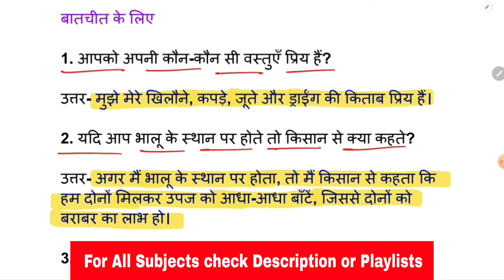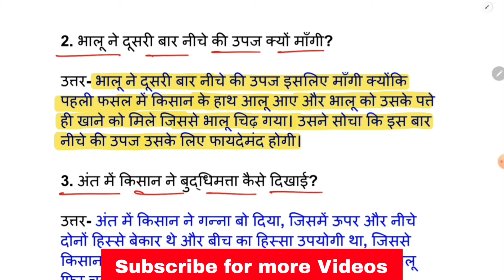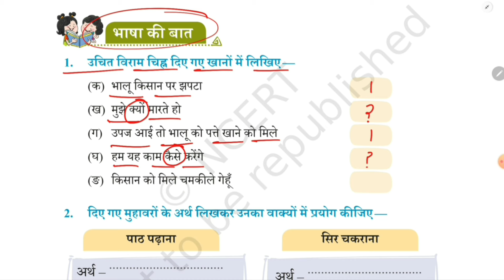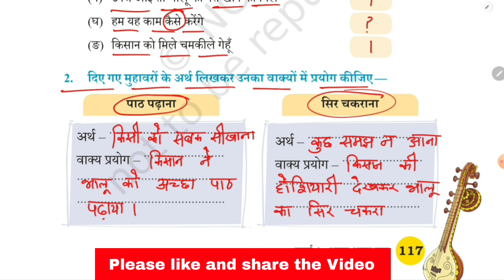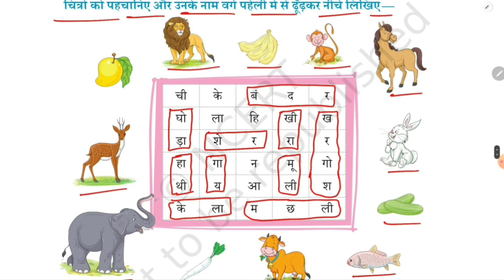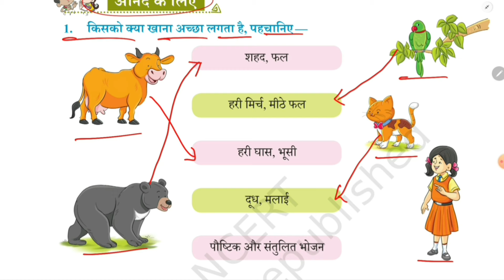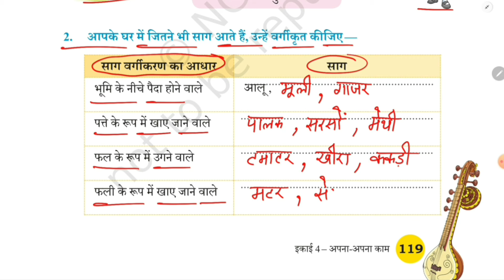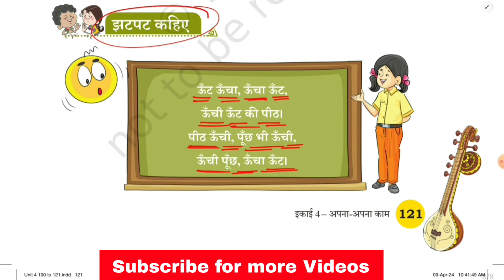Class 3 Hindi Veena Chapter 14 Kisan Ki Hoshiyari Questions Answers Solution| EDUMAGNET